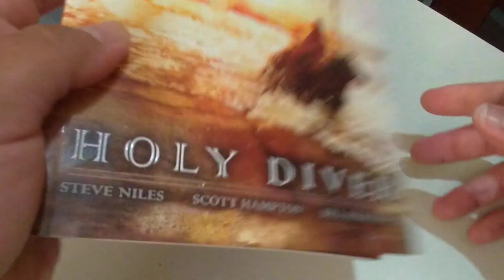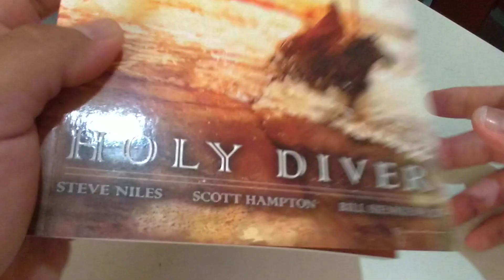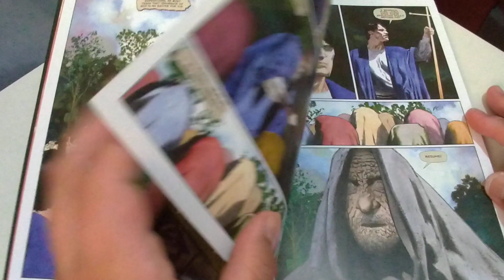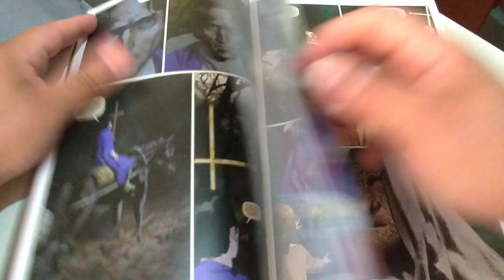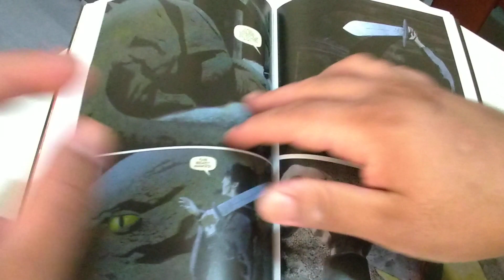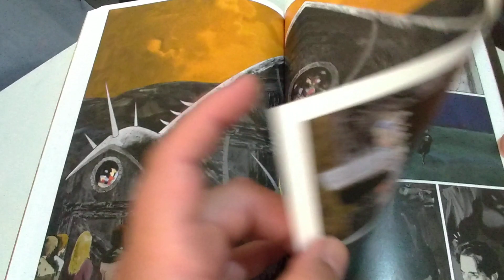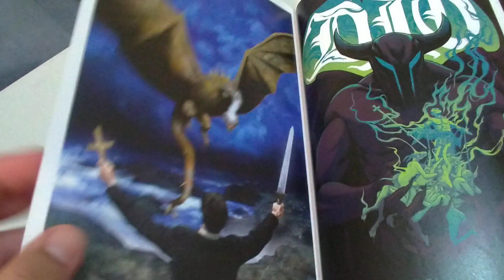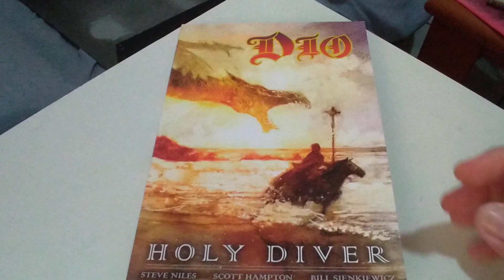Importados #64: Dio Holy Diver de Steve Niles e Scott Hampton editora Z2 Comics. Homenagem a Dio!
Avaliação e comentários sobre a edição Dio Holy Diver, publicado pela editora Z2 Comics.

Roteiro Steve Niles

Arte Scott Hampton

Cores Jennifer Anderson

Capa Bill Sienkiewicz